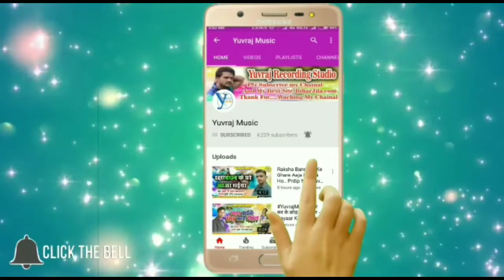दिया जराके पूजन किया | Rajan Rasila | Diya Karke Pujan Kiya